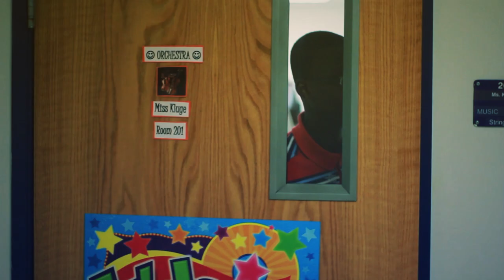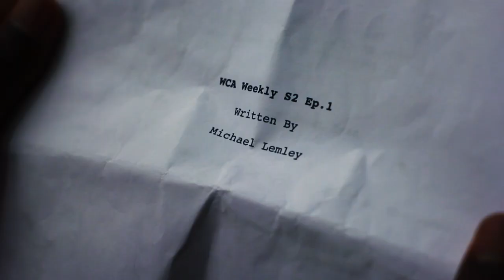WCA Weekly Season 2 Official Trailer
New episodes of WCA Weekly one week from today!